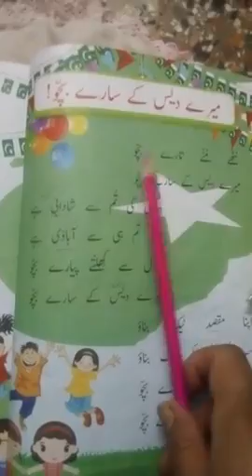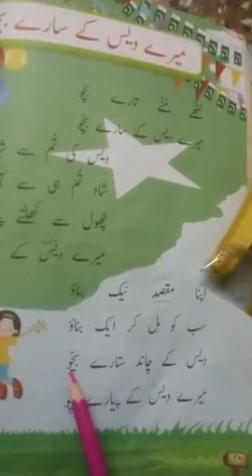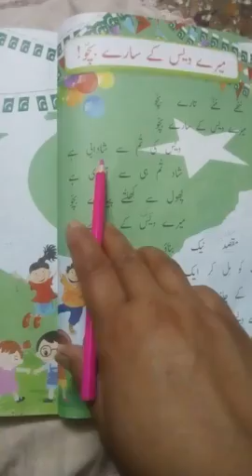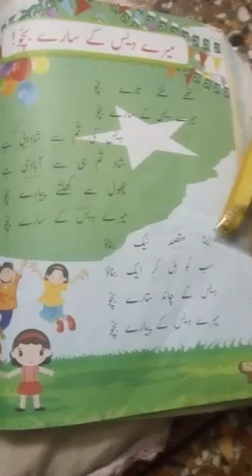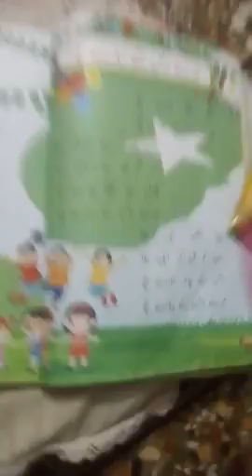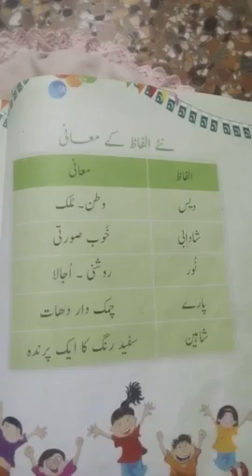Urdu class 1 __ Mam Najaf Ihsan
Mere dais Kay saary bachoo reading